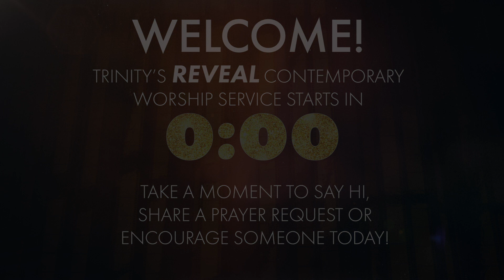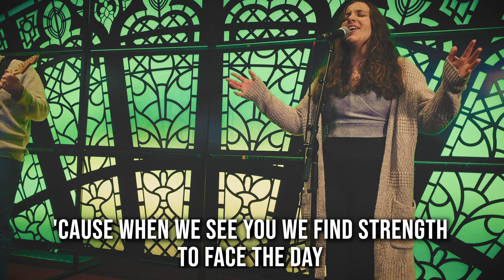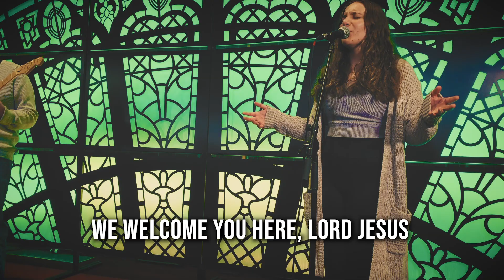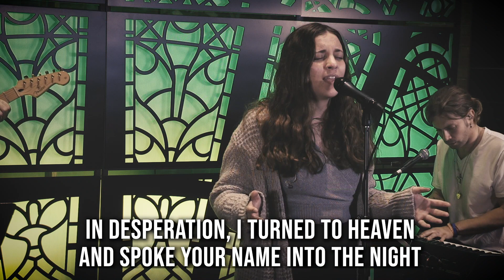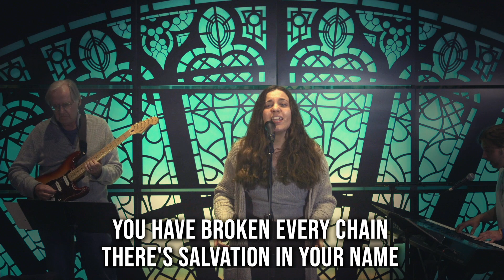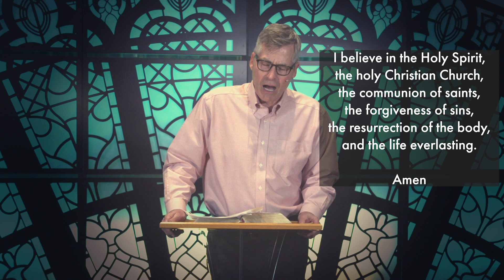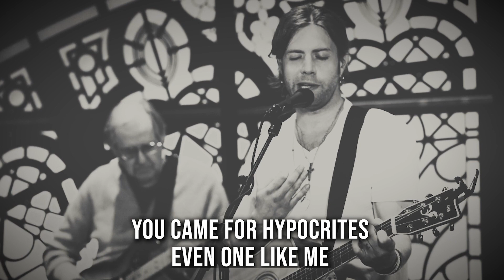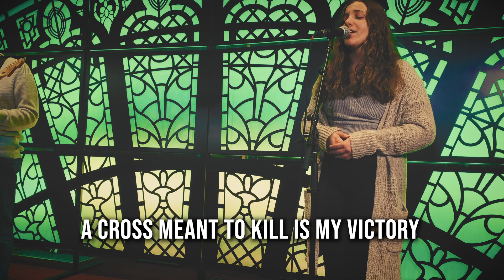Reveal Contemporary Worship Service 7.12.20 | Trinity Lutheran Church, Tinley Park IL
Let's worship Him!

Due to social distancing and consideration to the COVID-19 outbreak, we have moved our worship services online! We have restarted in-person worship on June 13th, but are excited to continue offering this online space to worship together.

This is our Reveal contemporary worship service for  July 12th, 2020.